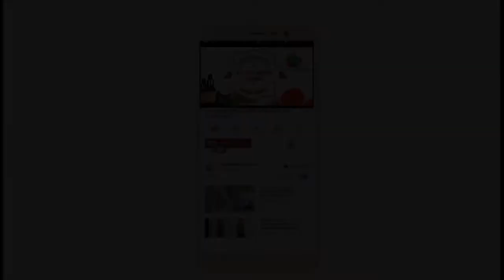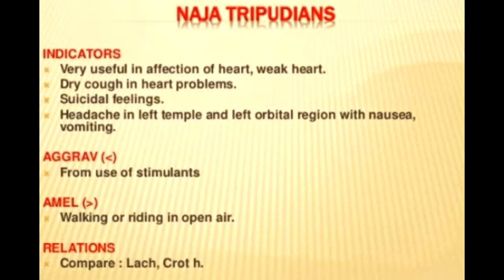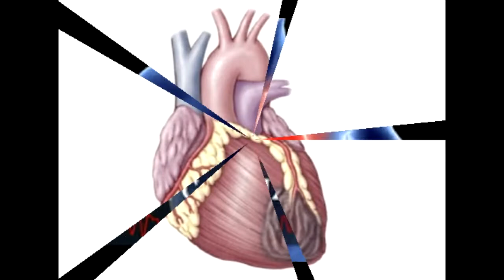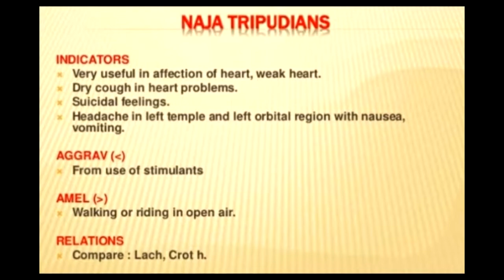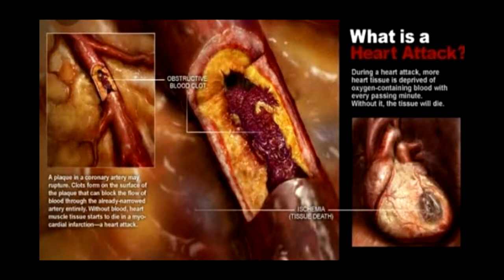Part 5 ophidia group naja tripudians and vipera berus by dr jyoti sunder tripathi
images use from google images